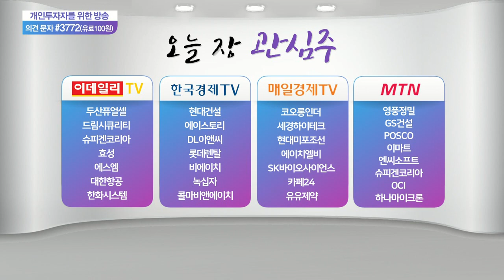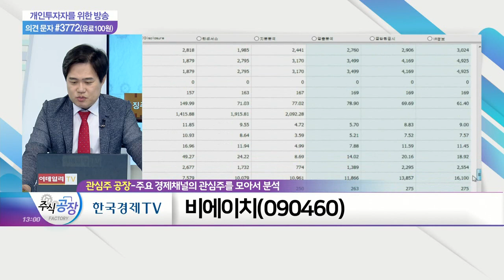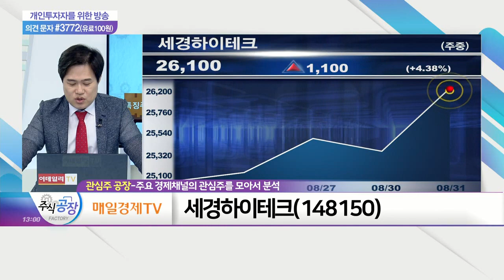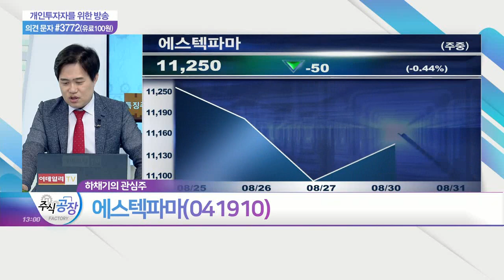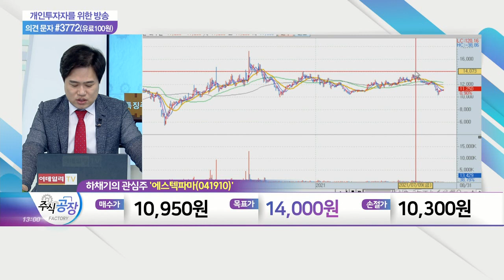슈피겐코리아, 비에이치, 세경하이테크, 에스텍파마_관심주 공장 (20210831)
슈피겐코리아(192440)
- 휴대전화 액세서리 전문업체
- 아이폰용 악세서리 판매
- 폴더블폰 케이스·웨어러블 제품 관련 사업 진행

- 연성인쇄회로기판(FPCB) 전문 생산 업체
- 삼성전자에 연성인쇄회로기판 공급
- 삼성디스플레이에 OLED 디스플레이와 'Y-OCTA' 탑재 기판 납품

- 중소형 IT 기기 디스플레이 및 기구물 탑재 필름 제조·판매
- 2019년부터 삼성전자 폴더블폰 특수보호필름 독점 공급
- 중화권 Oppo(2차 협력사)에 양산 채택 후 공급 중

에스텍파마(041910)
- 제네릭의약품 개발 및 원료의약품 생산
- 천식 치료제·위궤양 치료제·MRI 조영제 등 보유
- 비마약성 진통제 개발사 '비보존' 지분 22.90% 보유
- 비보존 비마약성 진통제 '오피란제린'(VVZ-149) 엄지건막류 관련 美 임상 3b상 환자 등록 시작
- 2025년까지 백신 생산 5대 강국 도약 목표
- 유럽당뇨학회, 스웨덴서 개최